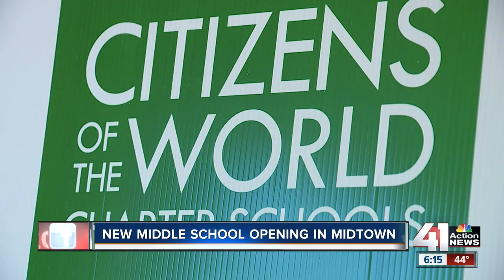Charter school opening new middle school in response to need in midtown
Citizens of the World Charter School is opening a new middle school in response to the growth they've seen.